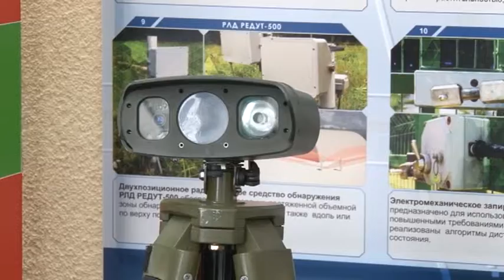Почти 150 школьников смогли поработать на ПО «Старт» летом 2019 года